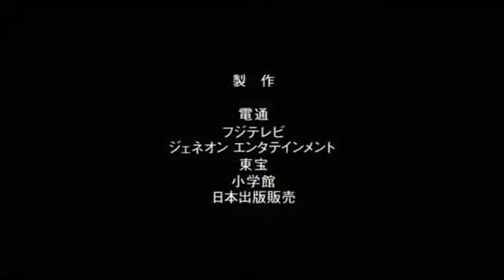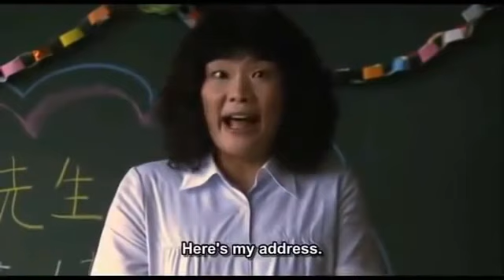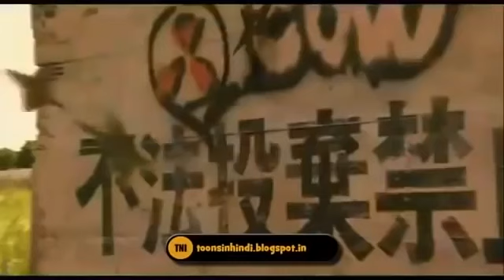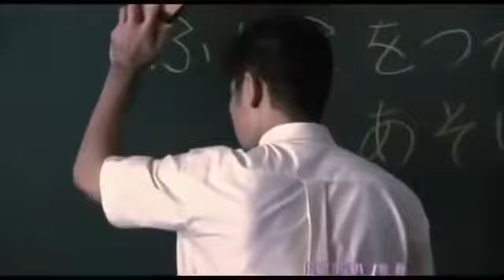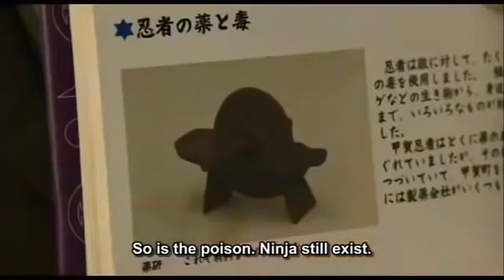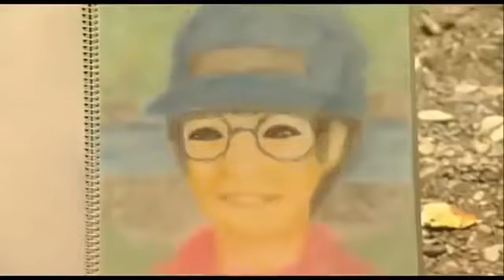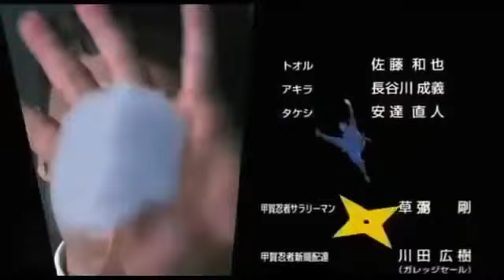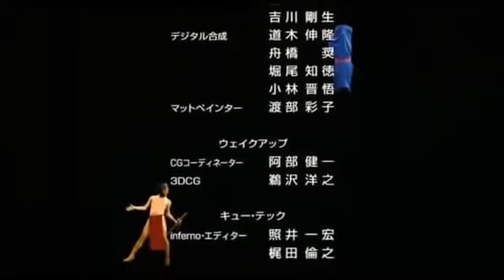Nin x Nin: Ninja Hattori-kun, the Movie (NIN×NIN 忍者ハットリくん THE MOVIE Nin x Nin: Ninja ) is a 2004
Nin x Nin: Ninja Hattori-kun, the Movie (NIN×NIN 忍者ハットリくん THE MOVIE Nin x Nin: Ninja Hattori-kun, the Movie) is a 2004 Japanese action adventure film based on the manga series Ninja Hattori-kun by Fujiko Fujio.The film is directed by Masayuki Suzuki and stars Shingo Katori as Kanzo Hattori.[2][3][4] The official English title of the movie is Nin x Nin: The Ninja Star Hattori.[5][6][7]

Nin x Nin: Ninja Hattori-kun, the Movie￼

Poster

NIN×NIN 忍者ハットリくん THE MOVIEDirected byMasayuki SuzukiWritten byFujio F. FujikoScreenplay byYû Irie
Tetsuya OishiBased onNinja Hattori-kun
by Fujiko FujioProduced byRyoichi Fukuyama
Toru Miyazawa
Madoka Takiyama
Ko Wada
Kazutoshi WadakuraStarringShingo Katori
Rena Tanaka
Yuri Chinen
GoriCinematographyHiroshi TakaseMusic byTakayuki HattoriDistributed byToho Company
Geneon Entertainment

Release date

August 28, 2004 (Japan)

Running time

118 minutesCountryJapanLanguageJapaneseBox office$16.35 million[